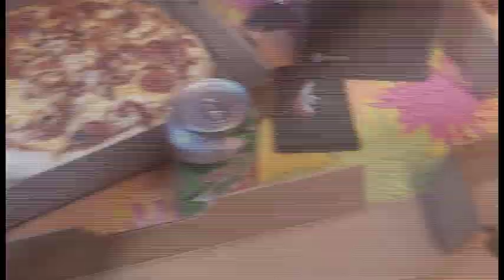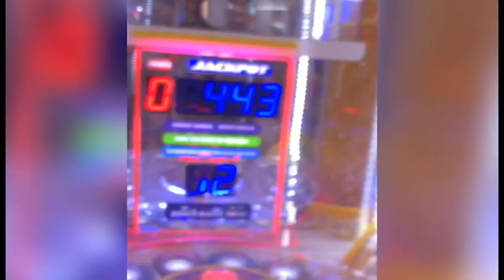YOU WILL NOT BELIVE WHAT HAPPENED TO OUR FRIEND ON VACATION (GRAPHIC)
Gaggle Guys/Oop Squad Gulf Shores Vacay - 2018. If you are not apart of this group then this whole video will not make sense lmao lol haha so so funny